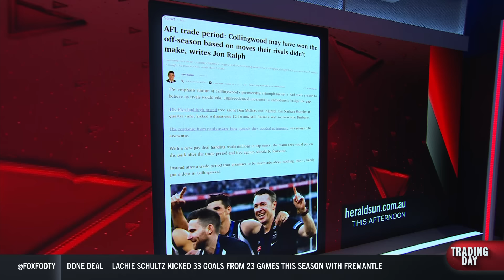Pies land Schultz & Henry locks in Saints! - What does this mean for Fremantle? | Trading Day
The Trading Day hosts discuss the recent news of Lachie Schultz locking in with the Magpies and Liam Henry landing the Saints.